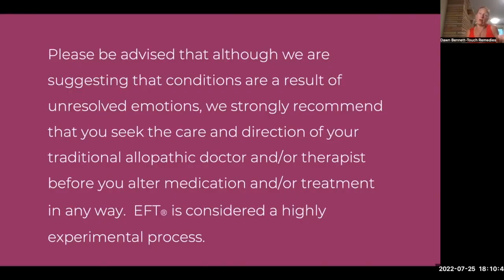These Things Influence Desire! What's Stopping You?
This snippets of Path to Passion Class 3 focuses on many aspects of desire - being turned on, turned off, and how those two are not separate!

These clips are part of a series of seven one-hour classes.  Are you ready for solutions?

Maybe you've never really been comfortable with sex and physical intimacy.  Perhaps there's been a life change and your desire for sex and physical contact isn't what it used to be.

Create joy, greater sensual and sexual expression, and a mutually loving bond with your partner as we navigate healing sexual challenges so you feel greater connection in your relationship.

With love,
Dawn